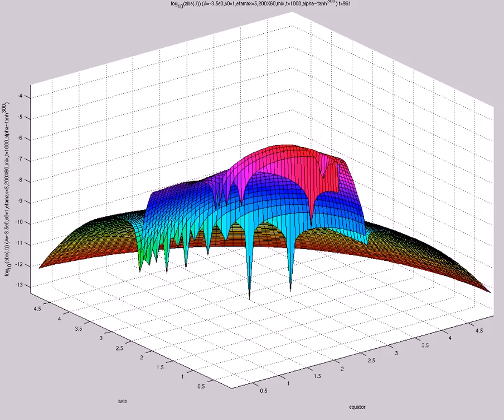log_{10}(abs(J)) (A=-3.5e0,s0=1,etamax=5,200X60,mix,t=1000,alpha~tanh^{300})